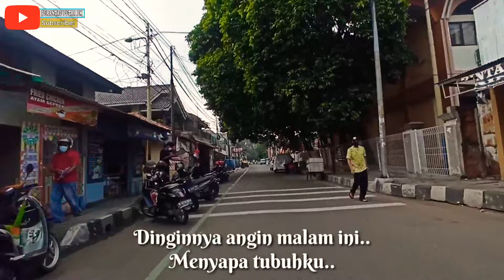REGGAE MALAYSIA || PERJALANAN SERPONG -:PORIS TANGERANG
Lagu dan liric malaysia reggae perjalanan serpong - poris tangerang